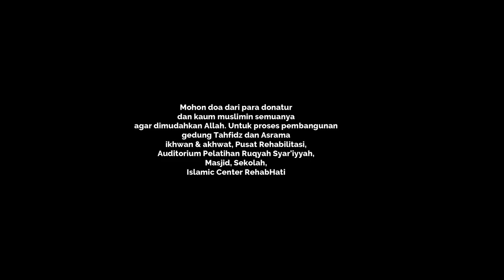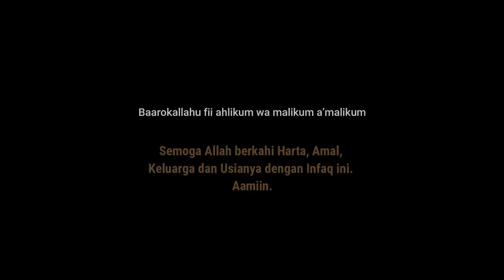PONDOK REHAB HATI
Islamic Center RehabHati: Auditorium Ruqyah Syariyyah, Masjid, Tahfidz Ikhwan Akhwat, Boarding School dan Pusat Rehabilitasi Sihir dan Narkotic.

Bismillah Walhamdulillah. Dibulan Yang Penuh Berkah Ini, Saya, Nuruddin Al Indunissy dan Kami, Team Rehab Hati Pusat. Menjual mimpi ini kapada kaum muslimin, semoga menjadi investasi kita semua di negeri akhirat yang luas dan kekal.

Syawal ini, kita merencanakan untuk menanam pancuh dan grounding untuk aktualisasi site plan. RAB total untuk islamic center ini sekitar 49M. Semoga Allah kuatkan kami, semoga Allah himpun para muhsinin untuk mendirikan Istana syurga ini. Aamiin

Bagi hamba-hamba Allah yang tertarik, untuk investasi. Bismillah, penggalangan dana untuk peletakan batu pertama dibuka.

Silahkan transfer ke Divisi Sosial Rehab Hati, Project Langit. Kode 010.

📝REKENING WAKAF:
A/n. Yayasan Rehab Hati. Bank Syariah Mandiri, Kantor Cabang Kalimalang Bekasi, Jawabarat. No. Rek.

Program lain:

ROJECT LANGIT
Divisi Sosial Yayasan RehabHati untuk Kaum Muslimin.

PROGRAM LAIN
1. Sumur Bor Gratis 001
2. Donasi 1000 Jilbab 002
3. Donasi bantuan BENCANA ALAM 003.
4. Program Santunan YATIM PIATU 004
5. Donasi untuk MUSLIM SYAM (Quran, Tahfidz, Logistik, Sahur/iftar) 005
6. Wakaf Pembangunan Musholla, Masjid & Tahfidz 006
7. Dana Riba (Mck, Fasilitas Umum ) 007
8. Wakaf Fasilitas Dakwah Untuk Da’i 008.
9. Distribusi Zakat Maal 009.
10. Wakaf Islamic Center Rehab Hati (Tahfidz, Auditorium dll) 010.
11. Sedekah Nasi 011
12. 1000 Tahfidz: Program Orang Tua Asuh dan Gaji Guru Tahfidz 012.
13. Donasi DAKWAH & Bhakti sosial di Indonesia Timur
14. Wakaf Alat & Studio RHTV Rehab Hati 014
15. Wakaf Quran Masjidil Haram 015.
16. Biaya OPERASIONAL RHTV Studio 016
17. Tebar Kurma Ramadhan ke Masjid-Masjid 017

Misal transfer sejumlah 700.001, untuk Wakaf/Infaq Rp. 700.000- peruntukan sumur bor. Dst.

Baarokallahu fii ahlikum wa malikum a’malikum. Semoga Allah berkahi Harta, Amal, Keluarga dan Usianya dengan Infaq ini. Aamiin.